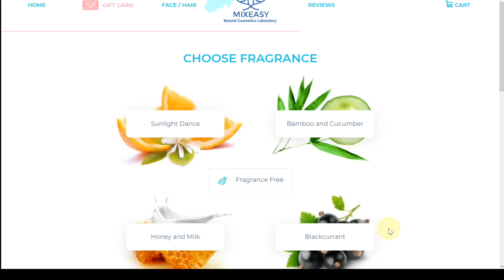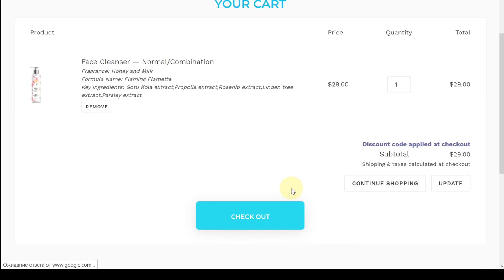GRWM for work *hairstylist edition | quick morning routine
Welcome back to the COOKIE JAR! Today I show you my quick morning routine for a full days of work (doing hair)

🧡F O L L O W    M E

Who: Corsha Lishell
Height: 5ft even
Age: 25 Born in 1995
Zodiac sign: Capricorn Jan 5
Status: exclusively committed 🏳️‍🌈